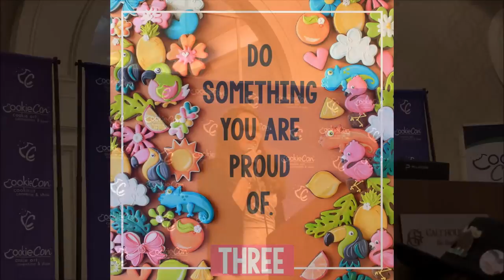CookieCon 2020 - Georganne Bell - Keynote Address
Opening night keynote at CookieCon in Louisville, Kentucky. Georganne Bell of LilaLoa (that's me!!)

As mentioned in the video - my favorite cocoa powder is Callebaut Royal Dutch